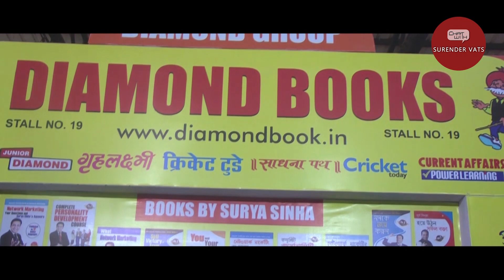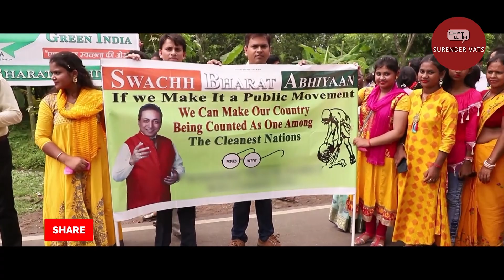Suicide से Success तक का सफ़र | Episode 20 | Surya Sinha | Chat with Surender Vats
"Chat with Surender Vats" is an effort to bring successful people from different fields together on one platform to learn from their knowledge & experiences.

A to Z of Direct Selling Part-1 @ Rs 3999
Trainer : Surender Vats

Link to other Episodes:

1. आपने वो कंपनी क्यों छोड़ी? | Episode 17 | Part 2 | S P Bharill | Chat with Surender Vats

3. सही MLM कंपनी व मनी सर्कुलेशन कंपनी में फर्क? | Episode 17.1 | S P Bharill | Chat with Surender Vats

8. कामयाबी का सूत्र: लिस्ट बनाएँ और उसे भूल जाएं | Episode 13 | Rajesh Tagore | Chat with Surender Vats

10. एक दिन नेटवर्कर्स देश को चलाएंगे | Episode 11 | Part 2 | Harshvardhan Jain | Chat with Surender Vats

13. The Person who Retired at the Age of 24 | Episode 9 | Pushkar Raj Thakur | Chat with Surender Vats

14. साइकिल से लेकर जैगुआर तक का सफ़र | Episode 8 | Part 2 | Mahipal Singh | Chat With Surender Vats

15. साइकिल से लेकर जैगुआर तक का सफ़र | Episode 8 | Part 1 | Mahipal Singh | Chat With Surender Vats

19. एक नौकरी निर्माता बने ना की एक नौकरी तलाशने वाला | Episode 4 | Bejon Misra | Chat with Surender Vats